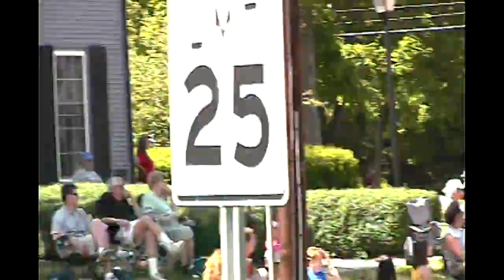Memorial Parade Cheshire Ct 06410 2010